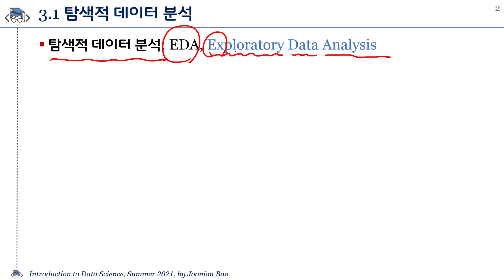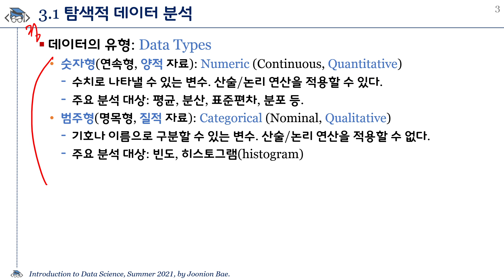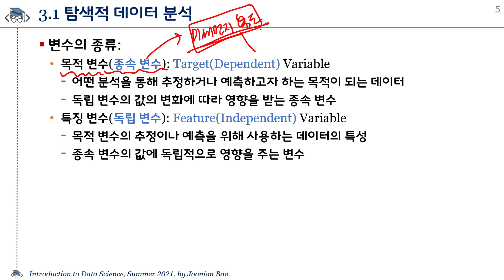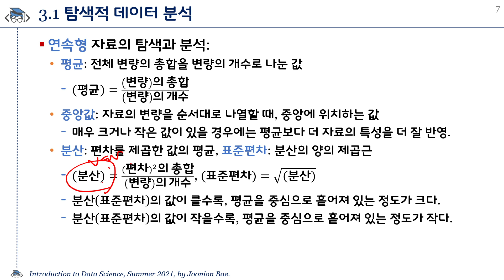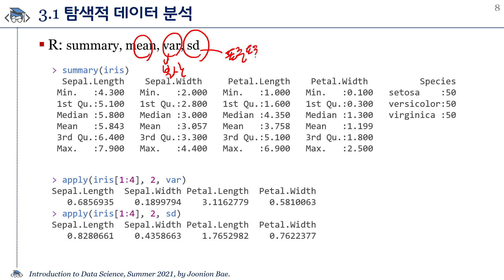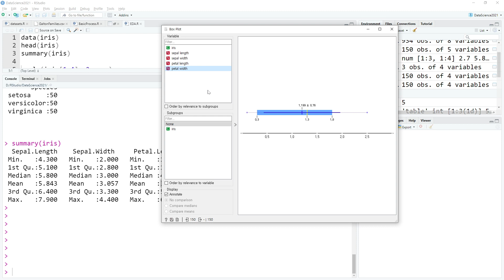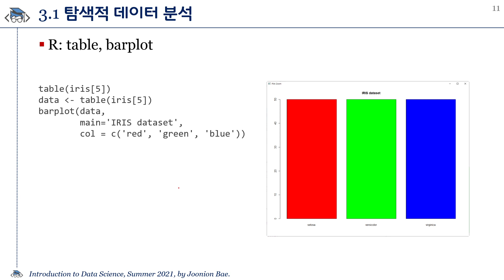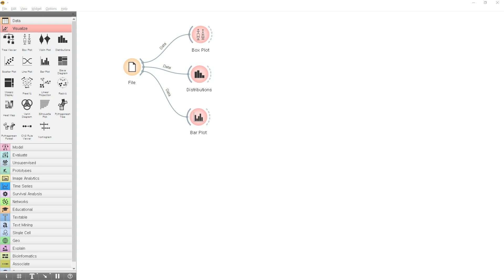데이터 과학 기초: 3.1 탐색적 데이터 분석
2021년 여름학기 데이터과학기초 과목
비대면 강의를 위한 강의 동영상입니다.